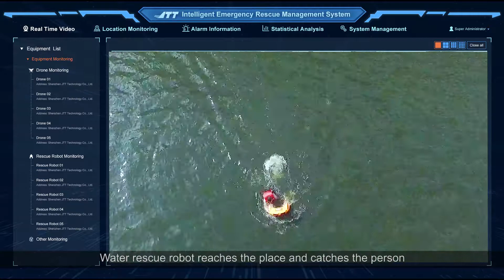JTT water emergency rescue system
The water emergency rescue system is a customized emergency management platform system that integrates monitoring, management and rescue for offshore operations, mainly including aerial inspection system (UAV), water rescue system (water rescue robot), drowning prevention monitoring and early warning system for operating platform operators (wireless alarm positioning life jackets, etc.) and other extended front-end equipment.